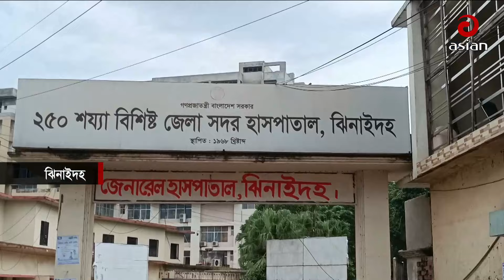Daily News Bulletin || 5:00 PM || 24 September 2024 || Asian News